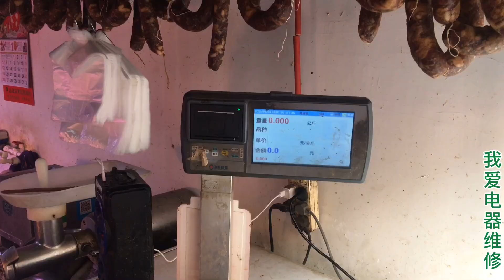收废品的为什么都喜欢铜电机？今天算是明白了，原因在这里